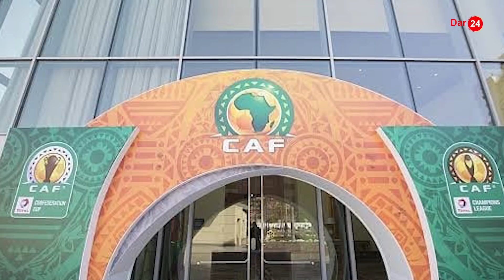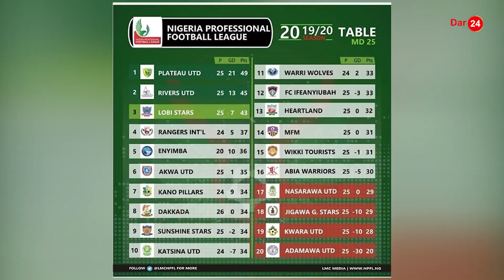Plateau Utd Watuma Ujumbe Simba SC/ Enyimba FC Wahusishwa/ Simba Kuweka Rekodi Mpya Afrika